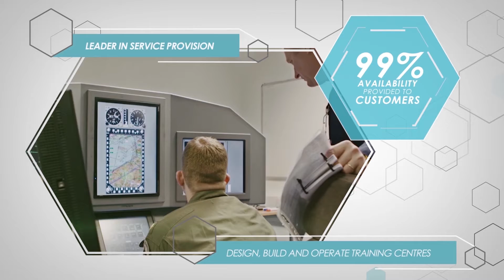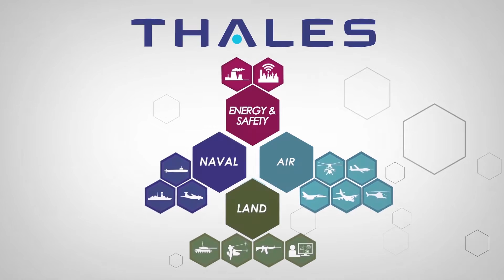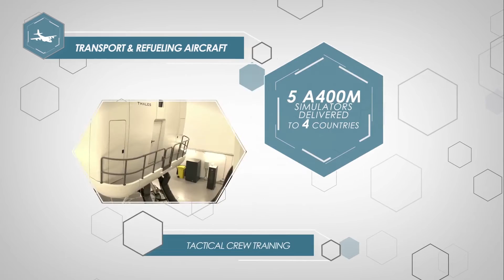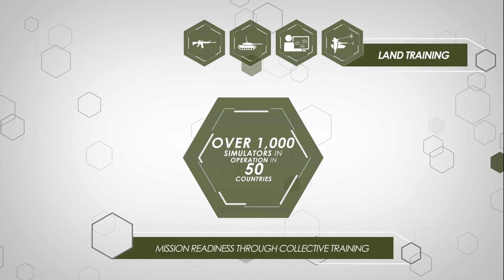Overview Training & Simulation solutions by Thales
To keep people safe and to ensure mission success, civil and defense organisations rely on Thales to train crews for their operations in critical environments.
We do this by designing simulation devices, designing live, virtual and constructive simulation solutions, and delivering training as a service.
With innovative collective training solutions, we support critical safety and security operators and armed forces to prepare for their missions ; in the air, on land and at sea.
Wherever they operate.